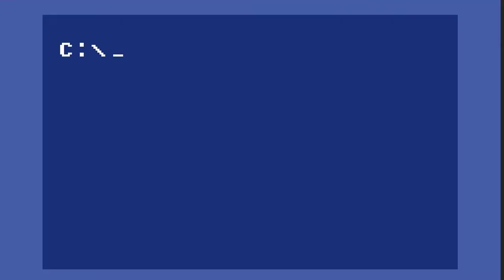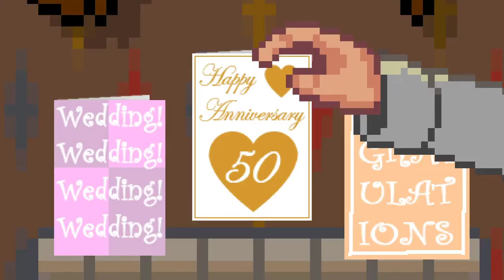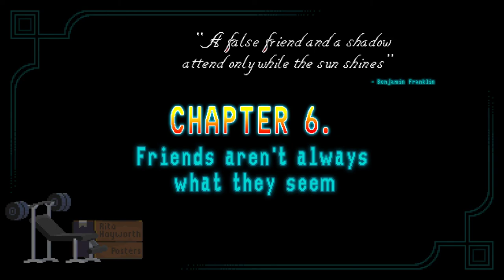Horace [4] Gone Wrong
That's something I certainly didn't expect to happen. Gameplay is starting to drag. Hopefully they change it up soon.